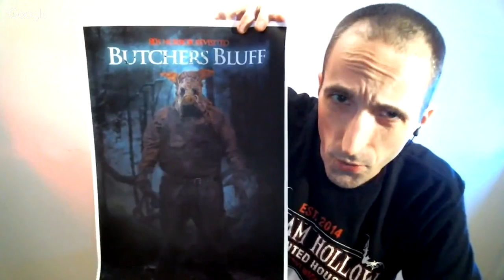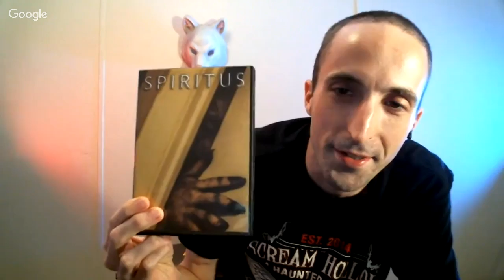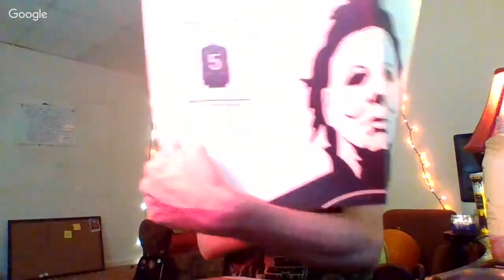Jay Burleson Interview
L.C. Holt's Weekly Update #20 | October 20, 2018 LIVE!!

In which I chat with writer-director Jay Burleson about his new film "The Nobodies," plus a few "Halloween" 2018 tidbits!!

To find out more about the "Butchers Bluff" IndieGoGo campaign go